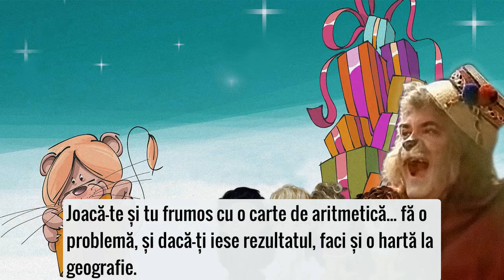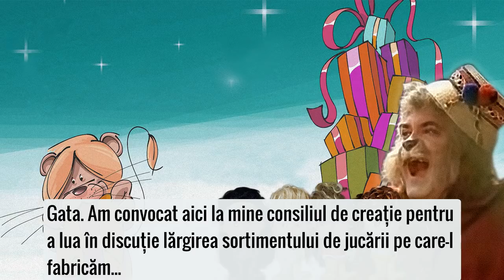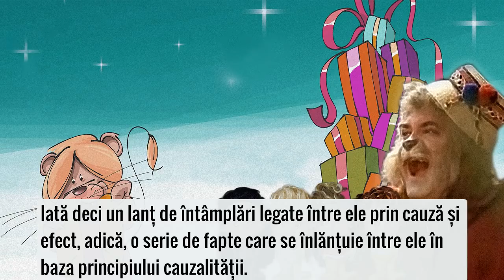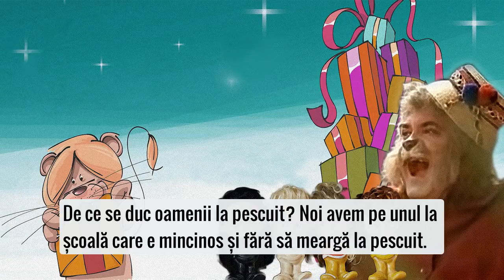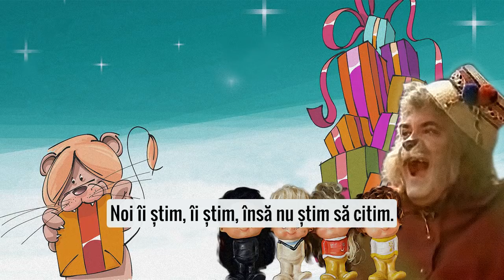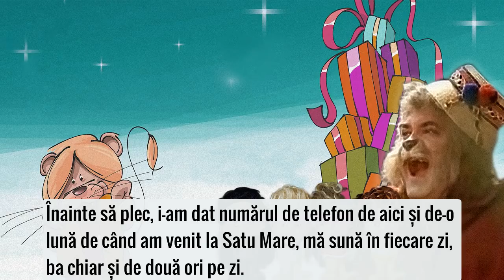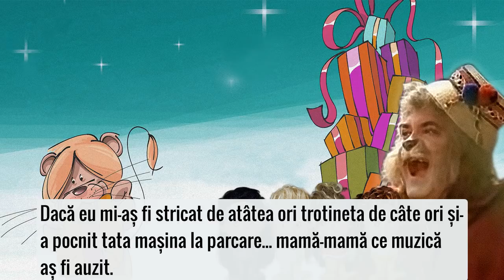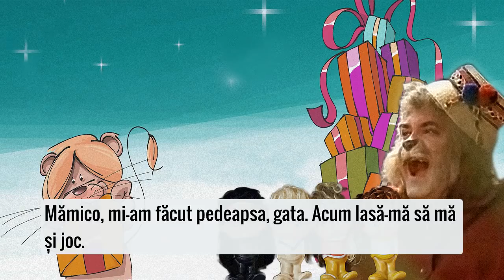JUCĂRII PENTRU COPII cu Dem Rădulescu, Ștefan M.-Brăila, Ion Lucian🎭 Teatru Radiofonic Subtitrat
Unda Veselă -  scenete comice și glume pe tema copilăriei interpretate de Dem Rădulescu, Ștefan Mihăilescu Brăila, Paula Rădulescu, Ion Lucian, Rodica Popescu Bitănescu, Rodica Sanda Țuțuianu, Coca Enescu, Nicu Constantin, Valeria Ogășanu, Alexandru Arșinel, Jeanine Stavarache, Alexandrina Halic, Ileana Șerban, Adelina Rădulescu, Genoveva Preda.

00:00 Introducere
04:48 Albalux și cei șapte Mitici (Paula Rădulescu)
08:37 Consiliul de creație (cu Ștefan Mihăilescu-Brăila)
14:17 Cauzalitatea (cu Dem Rădulescu)
17:32 Te iubește 𝅘𝅥𝅮 (Anda Călugăreanu)
20:11 Scufița Roșie de Hollywood (cu Ion Lucian)
24:18 De ce?
26:23 Întrebare, întrebare 𝅘𝅥𝅮 (Stela Enache)
33:25 Mi-e frică (cu Horia Șerbănescu)
35:41 Hainele împăratului (Ion Lucian)
38:27 Un copil genial (cu Nicu Constantin)
42:29 Foști colegi (Dem Rădulescu, Nicu Constantin)
44:01 Părinții (Paula Rădulescu)
49:18 Teatrul de păpuși 𝅘𝅥𝅮 (Mirabela Dauer)
52:12 Ca un copil (cu Dem Rădulescu, Paula Rădulescu)

Autori: Eduard Jurist, Manole Pavel Dan, Cazacu Grigore.

Votați replicile favorite aici sau menționați-le în comentarii ☕️